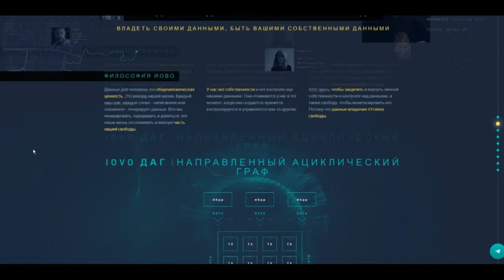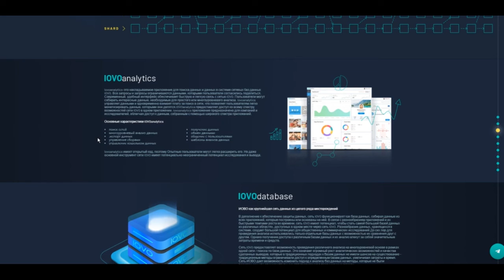ICO IOVO | ОБЗОР ЧАСТЬ 2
Author - Vladique